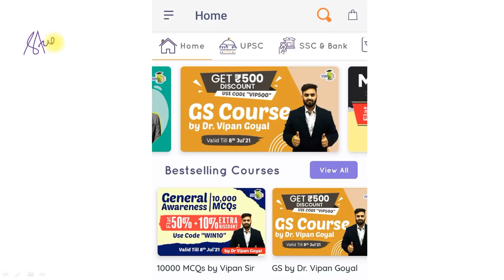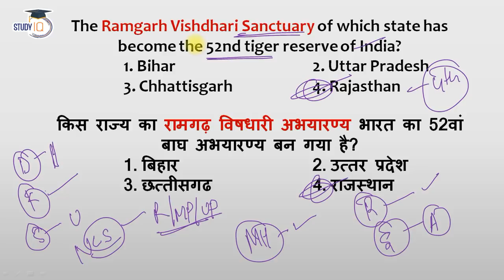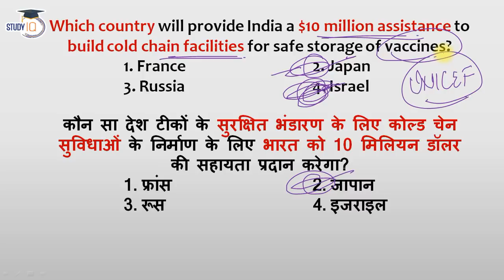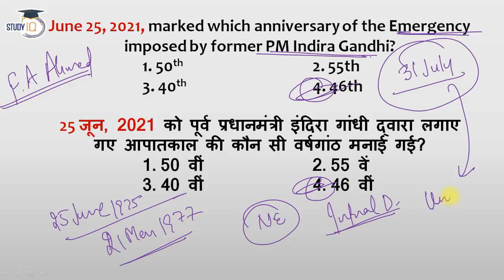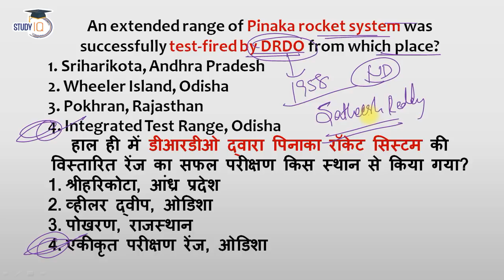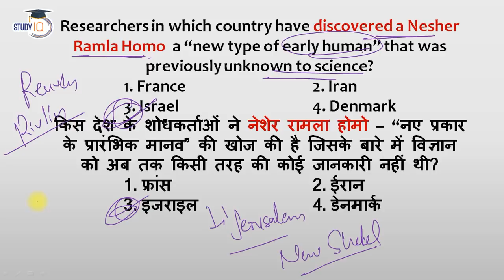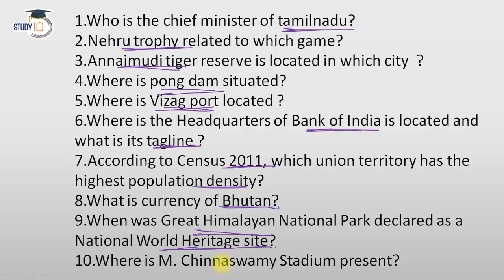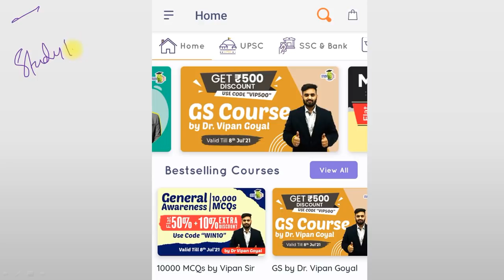1 July 2021 Daily Current Affairs MCQs For All Exams Dr Vipan Goyal Study IQ l Current Affairs 2021